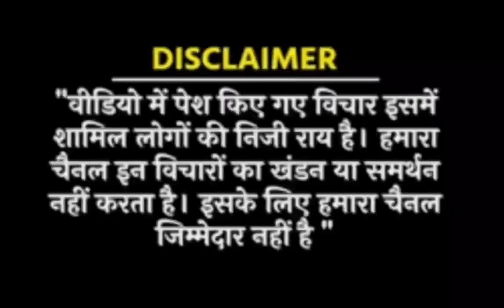जंतर मंतर: पुरानी पेंशन योजना को लेकर प्रदर्शन, कब होंगी मांग पूरी l